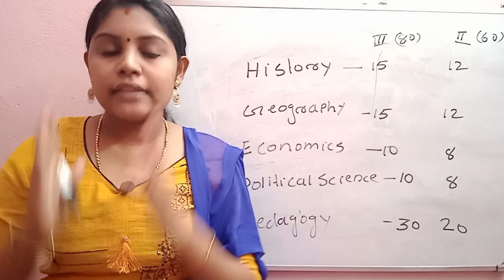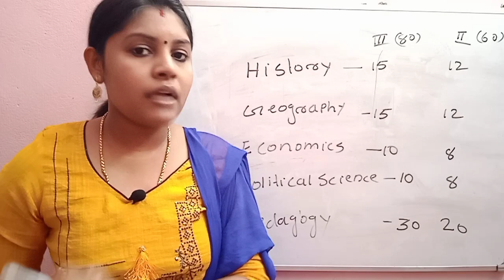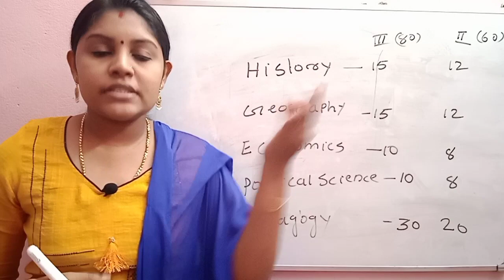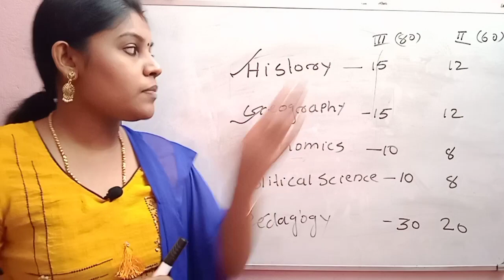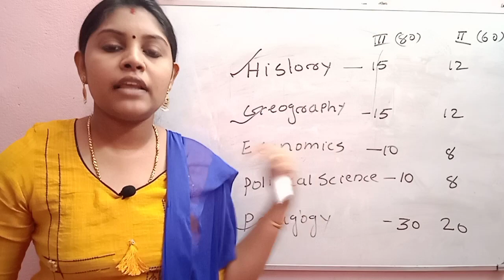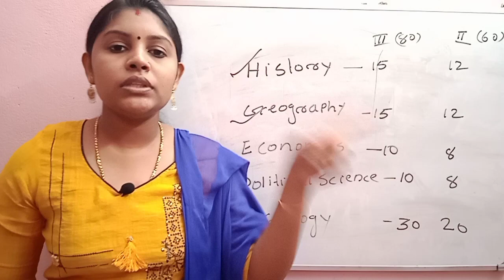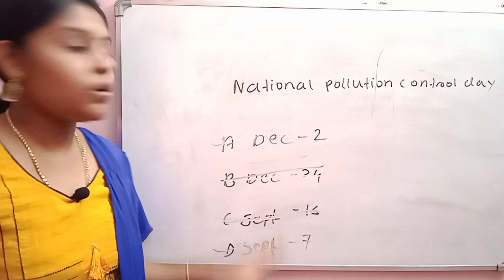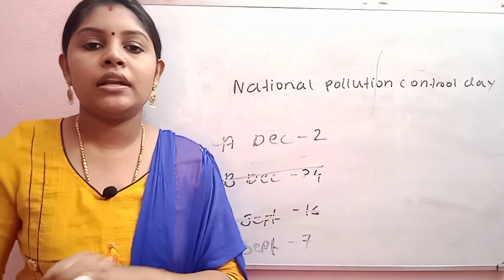Ktet 2 & 3 social science എങ്ങനെ എളുപ്പത്തിൽ മാർക്ക്‌ സ്കോർ ചെയ്യാൻ കണ്ടു നോക്കു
Ktet 2 & 3 social science എങ്ങനെ എളുപ്പത്തിൽ മാർക്ക്‌ സ്കോർ ചെയ്യാൻ കണ്ടു നോക്കു. HSA / KTET / +2 DEGREE PRELIMINARY തുടങ്ങിയ പരീക്ഷകൾക്ക് പഠിക്കാൻ സഹായകരമാവുന്ന രീതിയിൽ സിലബസ് അനുസരിച്ചാണ് ഈ ചാനലിൽ വീഡിയോസ് വരുന്നത്.

താല്പര്യം ഉള്ളവർക്കു നമ്മുടെ വാട്സ്ആപ്പ് ഗ്രൂപ്പുകളിൽ ജോയിൻ ചെയ്ത് ടെസ്റ്റുകളിൽ പങ്കെടുക്കാവുന്നതാണ്.

KTET 3 സോഷ്യൽ സയൻസ് ഗ്രൂപ്പ്‌ 2 ലിങ്ക് 👉